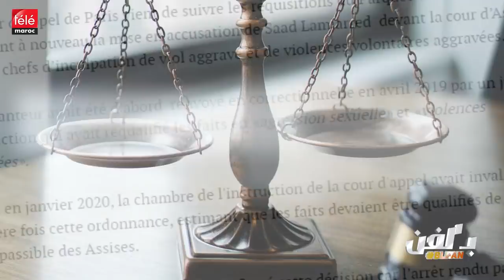بالدلائل... لورا بريول تورط سعد لمجرد من جديد